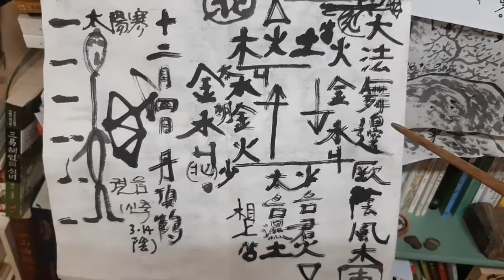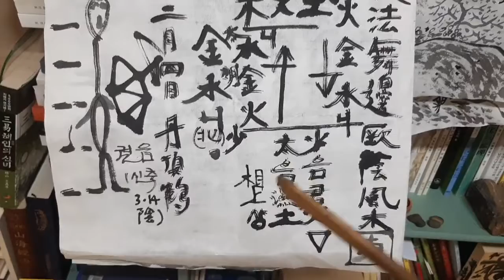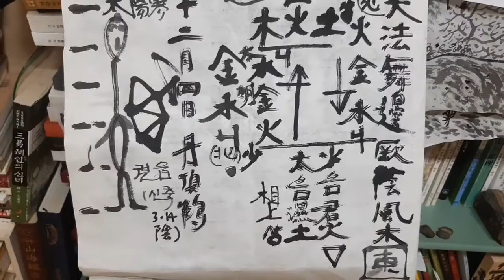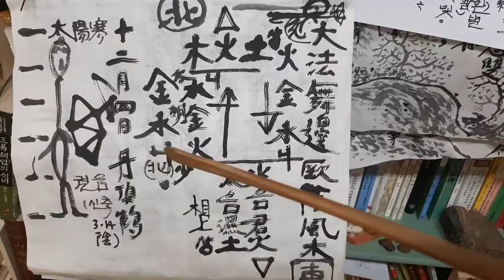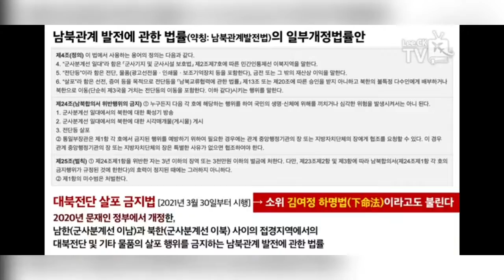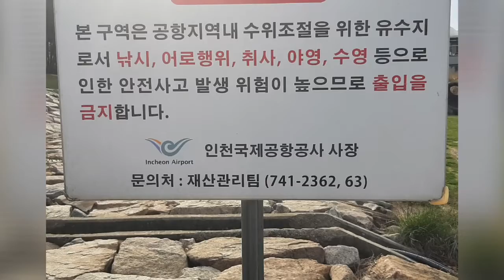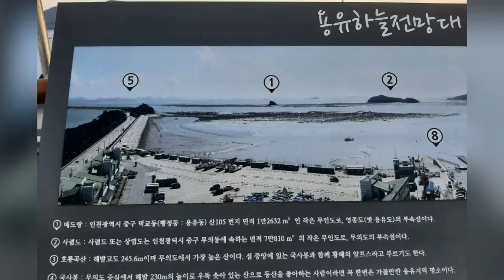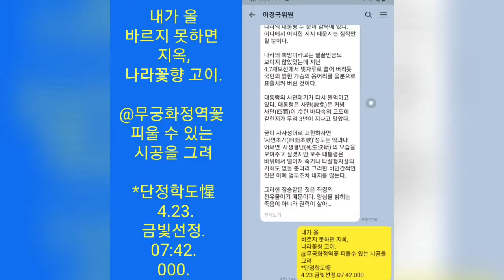도성단 명상 51핳. 용유터 네스트텔 모래놀이성 나들목77. @왕산해수욕장 폭죽 새끼게 고동춤 *4.24.선율생 아 모래파티 옛시인의 노래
도성단 명상 만. 용유터 네스트텔 모래놀이성 나들목77. @왕산해수욕장 폭죽 새끼게 고동춤 *4.24.선율생 아 모래파티 옛시인의 노래